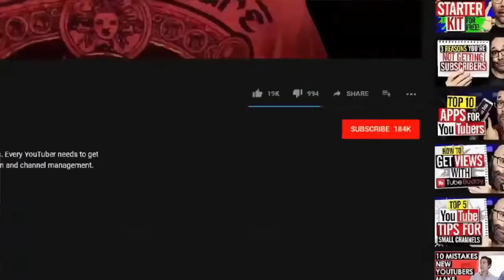He had just l0st his wife ... His children could not believe how he reacted